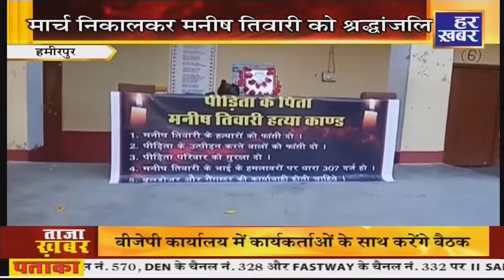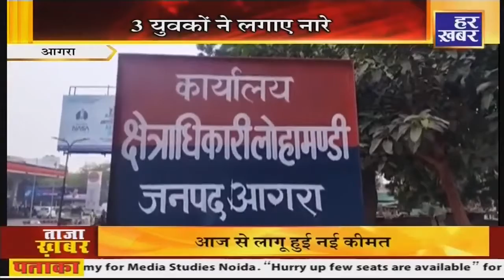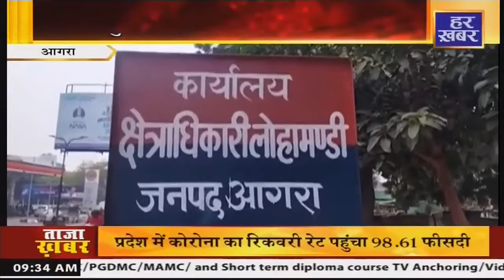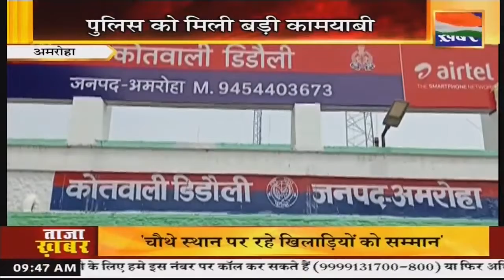अपना उत्तर प्रदेश | 9:30 AM || 17 August 2022 | Uttar Pradesh News In Hindi || Har Khabar